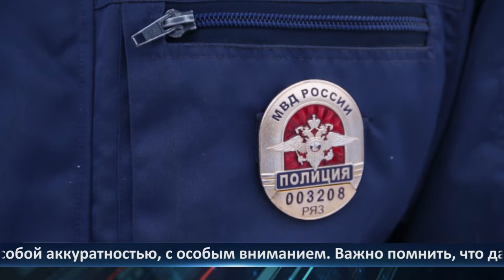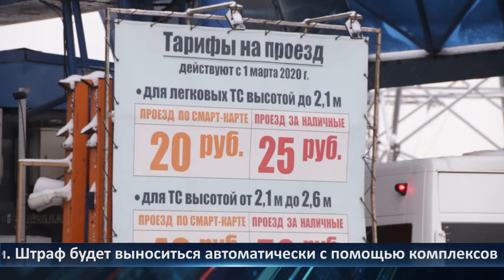День города - новости Рязани 11.01.2021